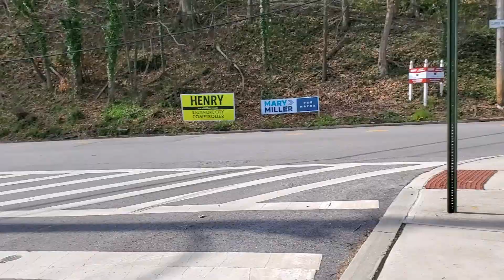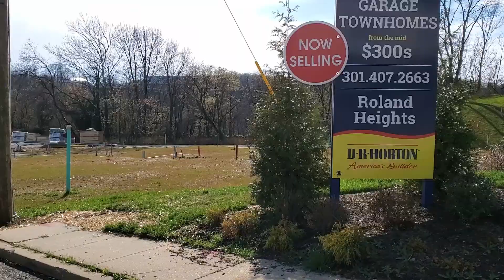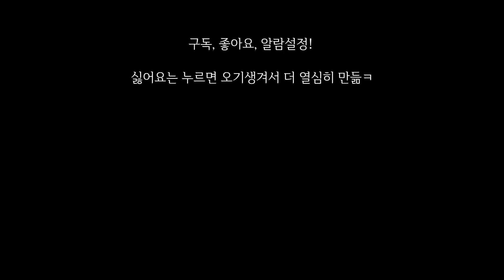미국에는 왜 이게 없니? 역병속에 미국거리 걸어보기 마스크는 구타로 이어지는 이 곳?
마스크 쓰고 구타당해서 아프나..
마스크 안 쓰고 병걸려서 아프나..
덜 아픈거 추천좀요